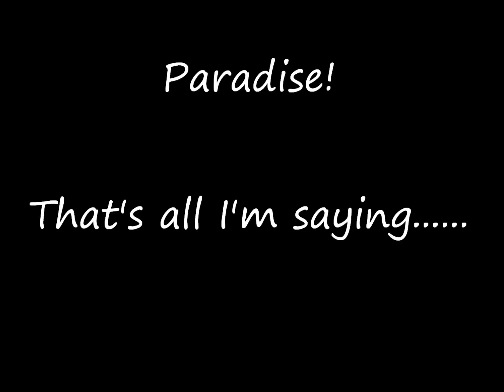Sarah & Chris Barbados Videos